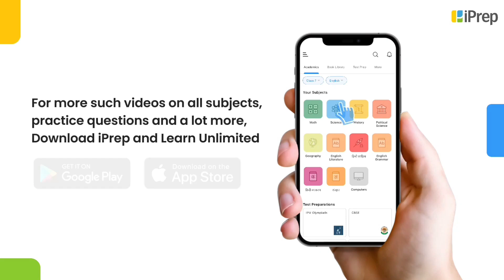Jupiter | Beyond Earth | Science | Class 6 | iPrep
"In this video, we dive into the fascinating topic of Mars, as part of Class 6 Science Chapter 12 – Beyond Earth. Mars, often called the ""Red Planet,"" holds a special place in our solar system and has been a subject of various explorations, including the Mars Mission of India. As we explore the mysteries of Mars, we connect this to broader concepts like the earth in space and its place in the earth solar system class 6. This video will give you an insightful look into how Mars compares to the earth as a planet, and what makes it so unique in the outer space of earth. Whether you're curious about whether Mars could be another earth in the universe, or just want to understand why mars is red planet, this video is for you!

We’ve covered Mars in detail here, and you can find more information about related topics from the chapter in our other videos, including the earth in space class 6, earth motion class 6, and more. Our playlist for Class 6 Science Chapter 12 – Beyond Earth has all the topics you need, whether you're interested in learning about a journey to the center of earth or even concepts like a journey through the desert class 6. Be sure to check out the complete collection to enhance your understanding of this fascinating chapter."

iPrep offers rich and comprehensive learning content for Nursery to 12th including:

✅ Chapter-Wise Assessments
✅ Co-curricular Courses
✅ Career Orientation